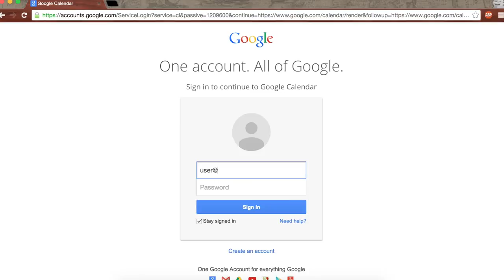Backup | Google Calendar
A short tutorial of exporting google calendar to your desktop.